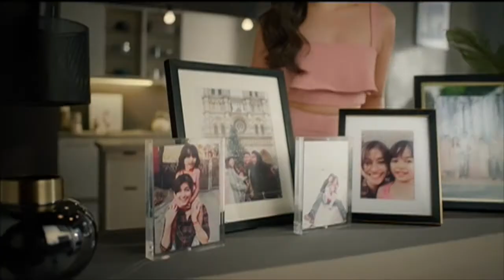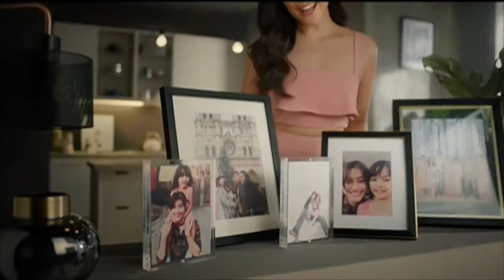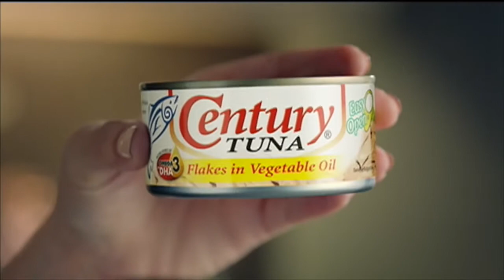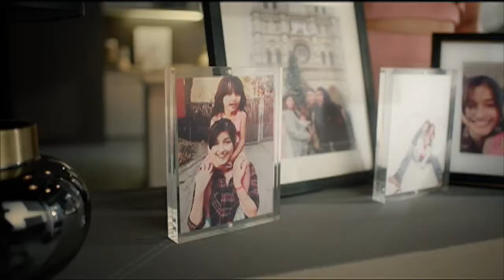Liza Soberano on Century Tuna Commercial on repeat for 3 minutes